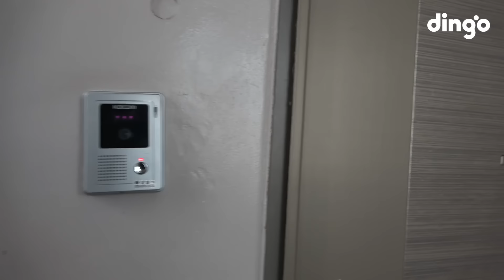혼자하는 괴물래퍼 체리보이17 하루 | [나는 래퍼다] CHERRY BOY 17 (노윤하, 김모이, 닛몰캐쉬, 피파내기, 아이스버킷챌린지, 홍대나들이)